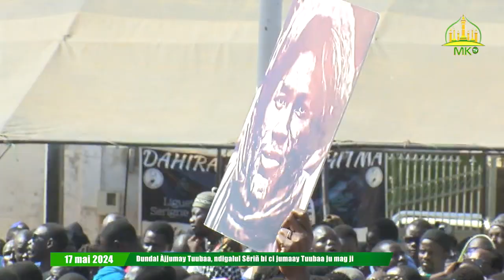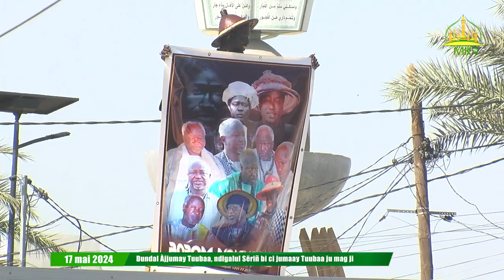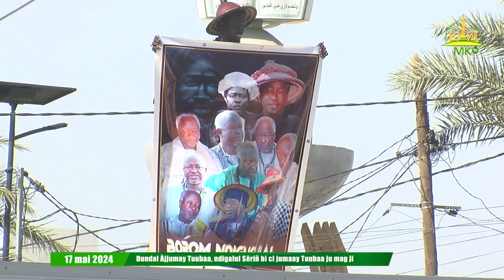Dundal Àjjumay Tuubaa, ndigalul Sëriñ bi ci jumaay Tuubaa ju mag ji 17 mai 2024